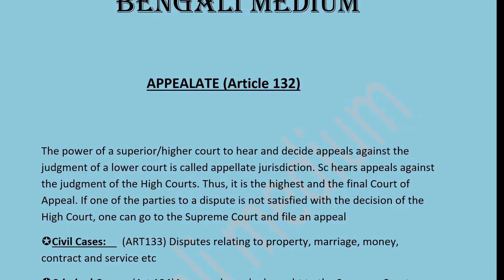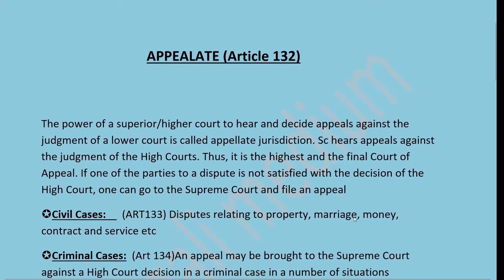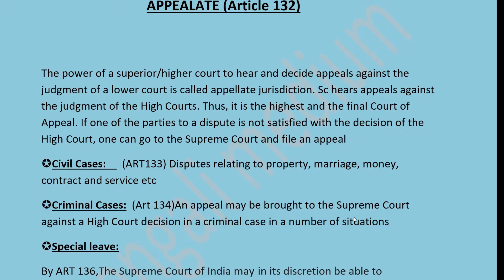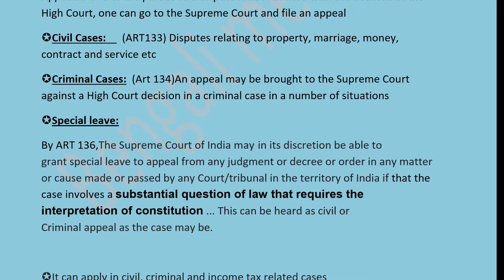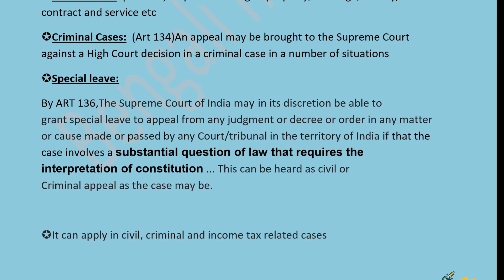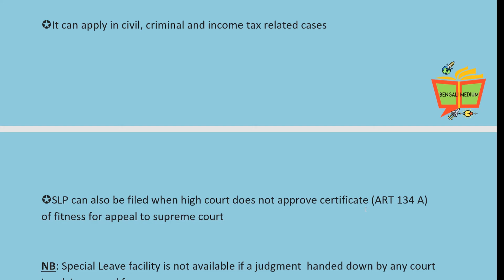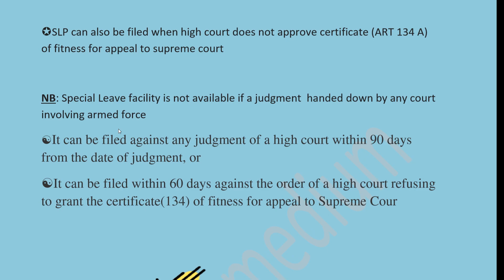Appellate jurisdiction of Indian Judiciary System in Bengali for SSC CGL,PSC,CHSL,RAIL 2019-2020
এই ভিডিও তে আমরা ভারতীয় বিচার বিভাগের আপিলের এখতিয়ার সম্পর্কে  বিভিন্ন খুঁটিনাটি ,জানা-অজানা তথ্যসমূহ এবং প্রশ্নসমূহ বিস্তারিতভাবে আলোচনা করেছি, পিএসসি, এসএসসি ইত্যাদি সমস্ত সরকারী চাকরী পরীক্ষাগুলির প্রস্তুতির জন্য।এই বিষয়গুলি সরকারী চাকরী পরীক্ষায়, জেনারেল নলেজ হিসাবে আসতে দেখা যায় প্রতি বছরই। আপনাদের কোন প্রশ্ন থাকলে অবশ্যই কমেন্ট করুন।
নিজের মাতৃভাষাতেই পড়ুন নিজের মাতৃভাষাতেই শিখুন আর অন্যদের মধ্যেও আমাদের ভিডিও শেয়ার করে আমাদের আরও এগিয়ে যেতে সাহায্য করুন। আমাদের অন্যান্য ভিডিও এবং আমাদের ফেসবুক ও ওয়েবসাইট এর লিঙ্ক নিচে দেওয়া থাকবে। তাতে লাইক, শেয়ার, কমেন্ট করুন।

In this video, we discussed about Appellate jurisdiction of Indian Judiciary System in details specially for WBPSC,SSC CGL,CHSL exams.

This video is made in Bengali to help with your study for various competitive exams like WBPSC, RRB,CGL, MTS, CHSL, etc all other government job exams.
Also, comment and suggest how we can make better videos and give  suggestions on topics of your requirements.
Appellate jurisdiction of Indian Judiciary System.
Indian Judiciary System. Different types of Judiciary System.
Appellate jurisdiction refers to the power of a higher court to review and revise a lower court's decision. Most appellate courts simply review the lower court's decision to determine whether the lower court made any errors in applying the law.